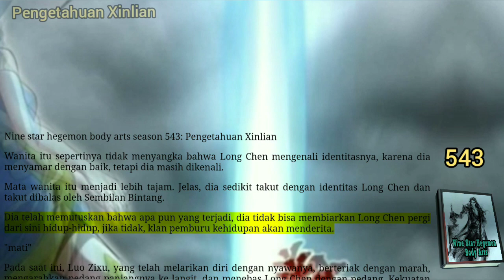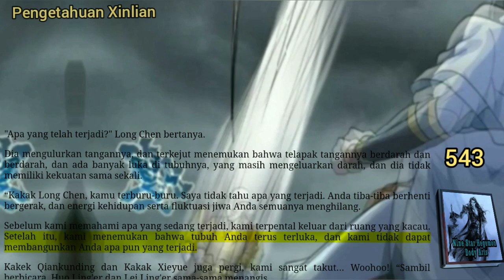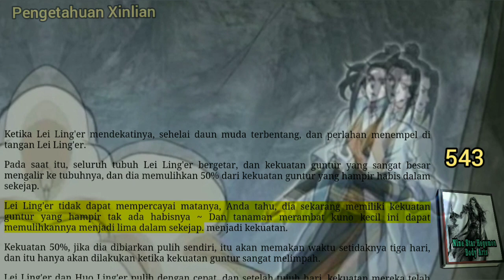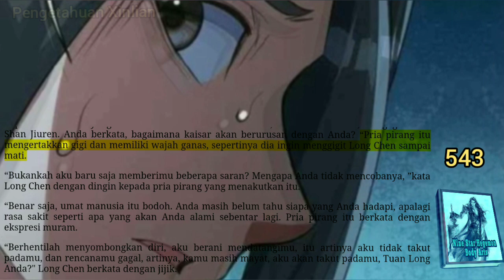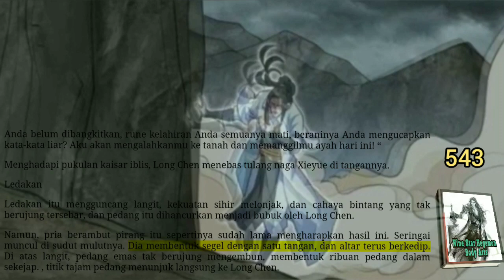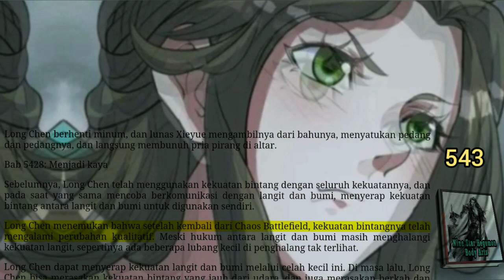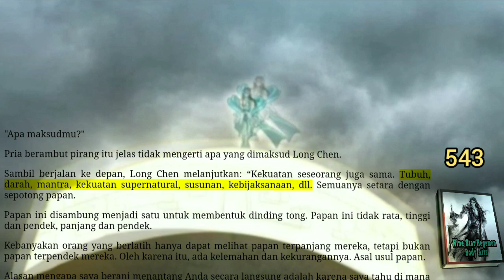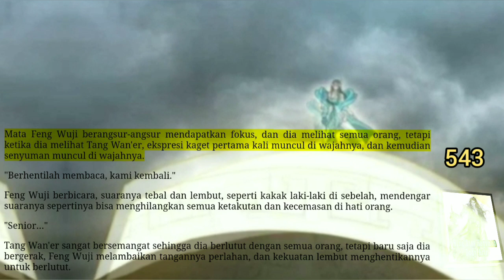Pengetahuan Xinlian, NSHBA 543